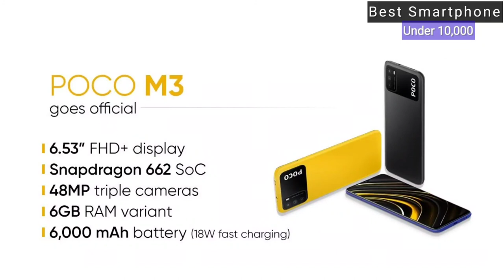Top 5 Best Mobile Phones Under ₹10,000 Budget 💡 May 2021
Hello Public, Aaj Ke Video Me Top 5 Best Mobile Phones Under ₹10000 Budget Ke Baare Mai. Ye Video Ant Tak Dekhiye Aur Janiye Best 5 Budget Phones Ke Baare Me Sabkuch. Agar Aapko Ye Video Achha Laga To Video Ko Like Aur Share Karna Na Bhoole.

Social Media Hundles ;